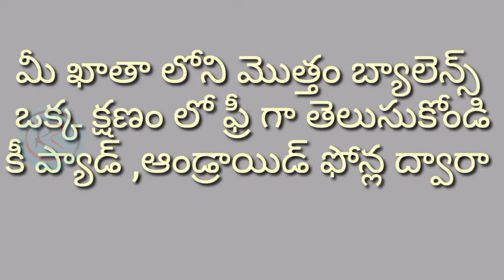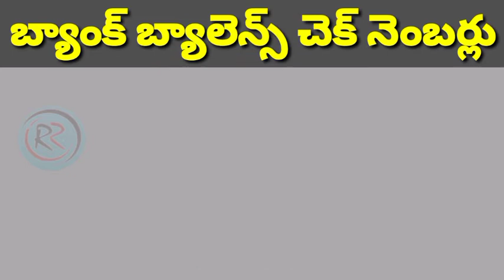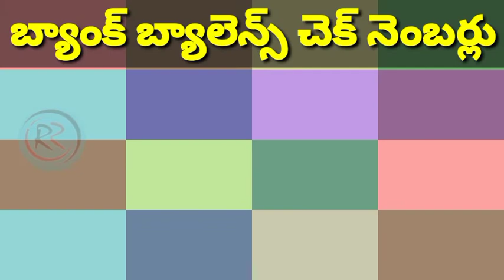How to check Indian All Bank's Balance in Toll fee numbers//Telugu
How to check indian All Bank Balance in Toll fee numbers//Telugu